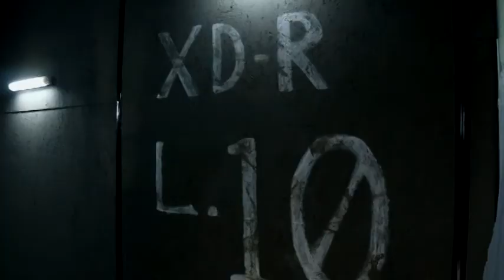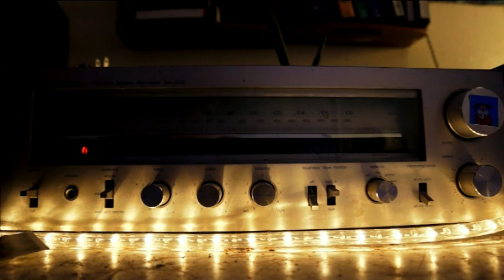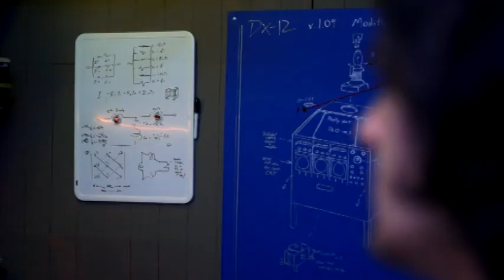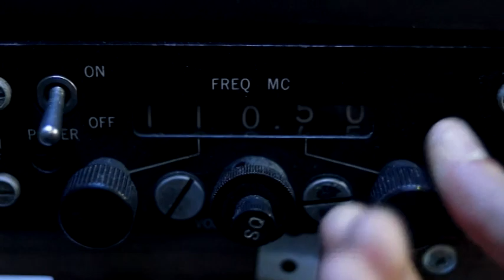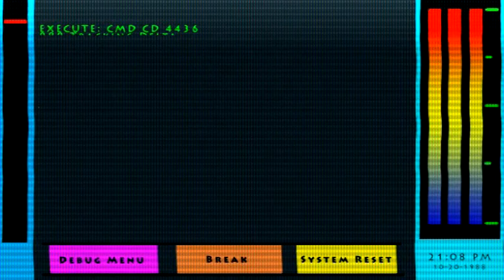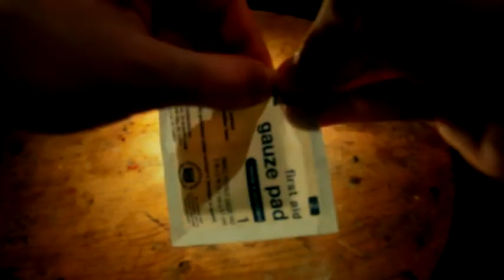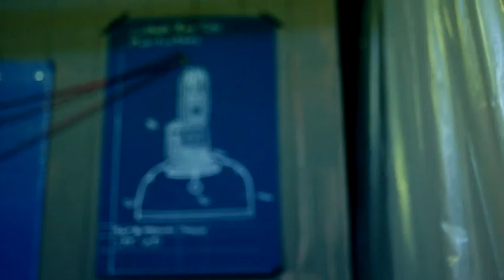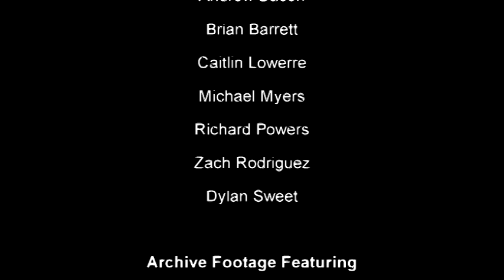Facsimile (2015)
"Facsimile" is a feature-length sci-fi horror film I produced and directed. Originally uploaded to Vimeo during Summer 2015.

Synopsis: A group of ill-equipped contractors attempt to push the boundaries of inter-dimensional technology.